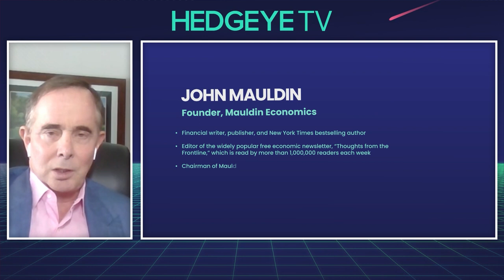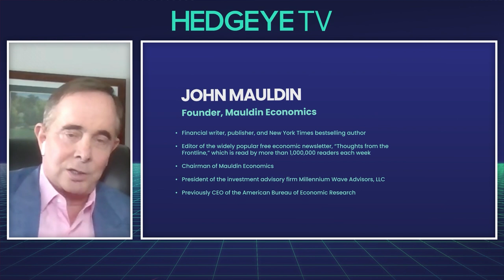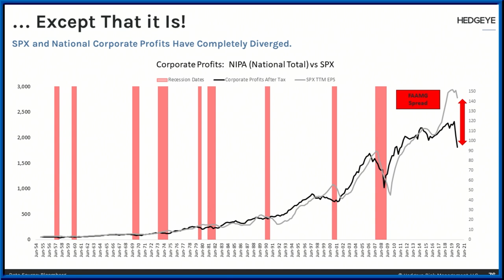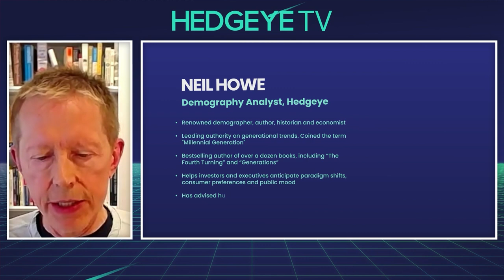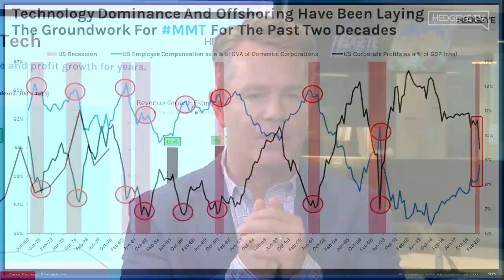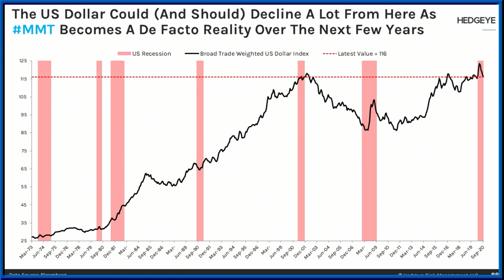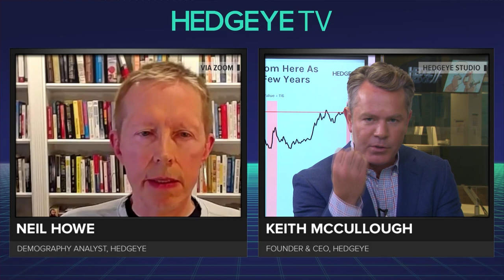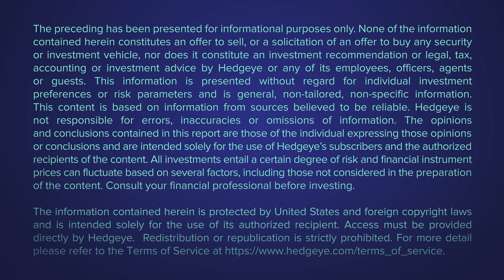Mauldin & Howe: "Crisis, Collapse & Conflict: A World At The Crossroads" (Hedgeye Investing Summit)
**This webcast originally aired live on Hedgeye.com on Oct. 13, 2020**

This is an exclusive "Hedgeye Investing Summit" interview between John Mauldin, Founder of Mauldin Economic, renowned Demographer Neil Howe and Hedgeye CEO Keith McCullough.